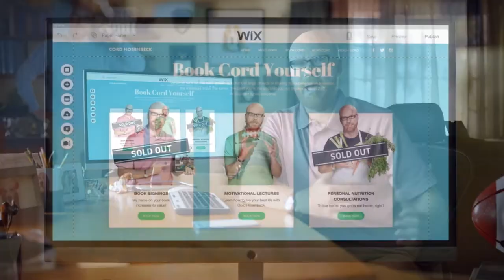10 Wix Advertisements Playing at Once